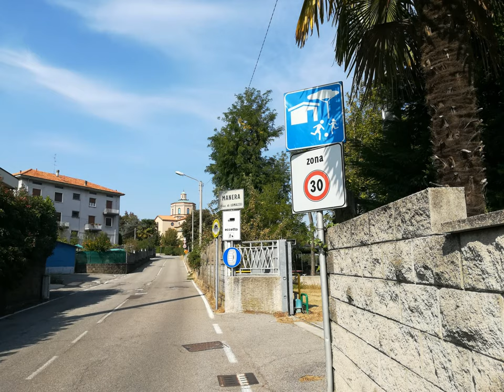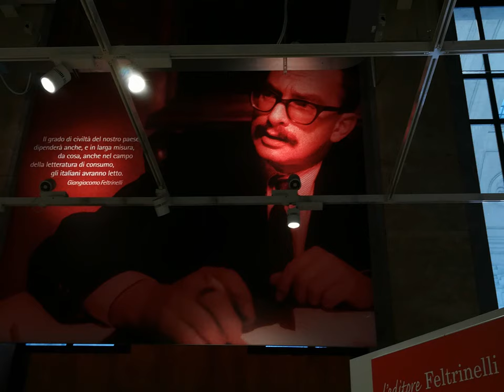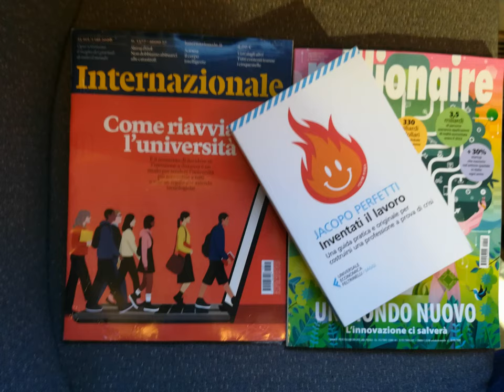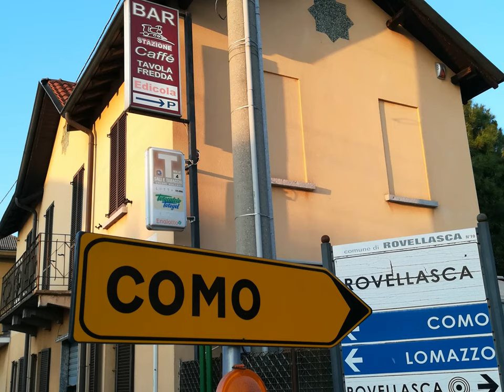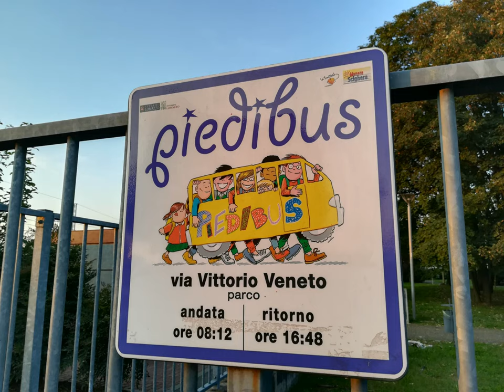Icons Sept.30,2020 [by Sergio Conegliano]